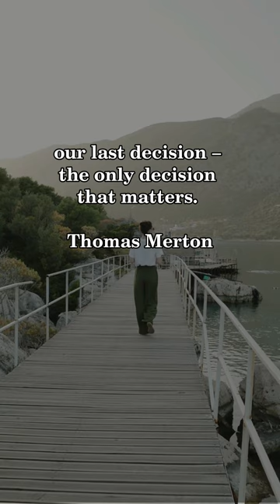Thomas Merton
Explore the world and discover yourself with these inspiring quotes.